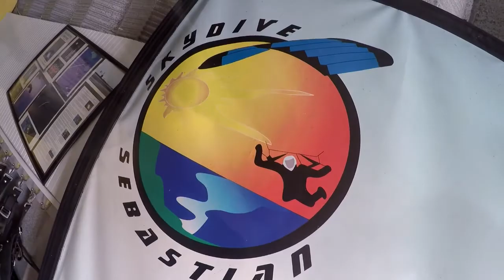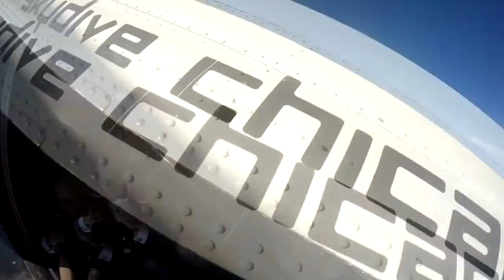Skydive Sebastian - Stuart's Skydive